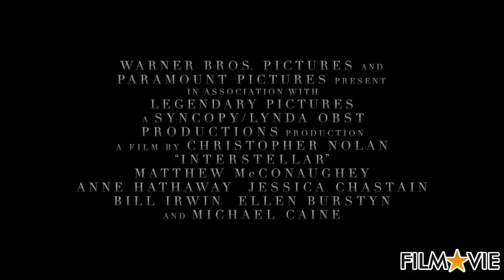Interstellar - Trailer Italiano HD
Trailer Italiano di "Interstellar".
Interstellar è un film di fantascienza del 2014 scritto, diretto e prodotto da Christopher Nolan.